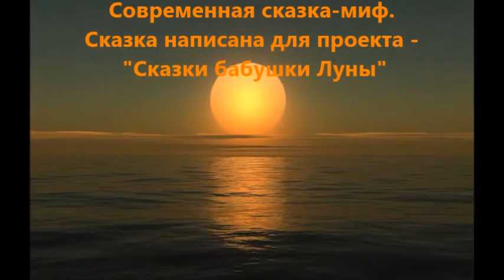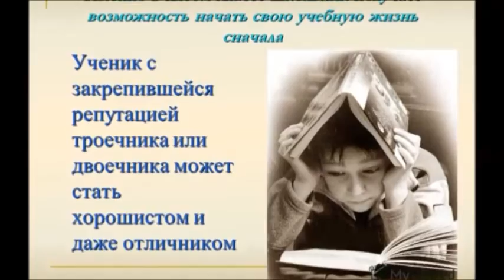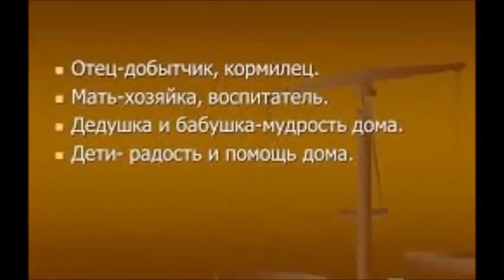Сказка "ПАПИРУС ИЗ ДЕТСТВА". ( АЛЬКОРИАНЕЦ )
Автор -  Алексей Небо [leha.nebo]. Читает Александр Маев
Монтаж  аудио - Елена ЕЛЕЙ. Все фотографии из интернета
Режиссёр видеоролика - Татьяна Симахина Дудалькеева